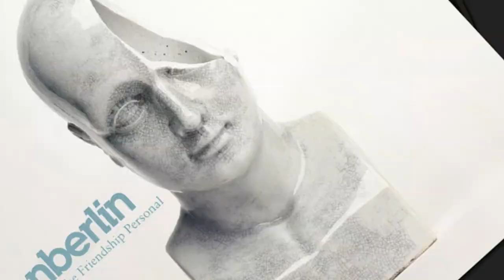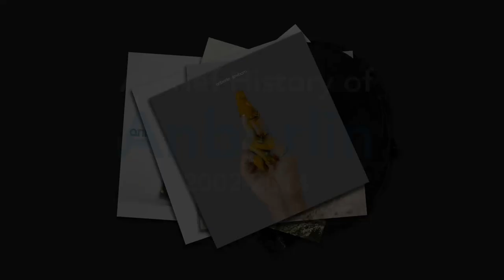A Brief History of Anberlin Pt 4: New Surrender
On the brink of releasing their last ever LP, Anberlin discuss the making of their fourth LP, 'New Surrender.'